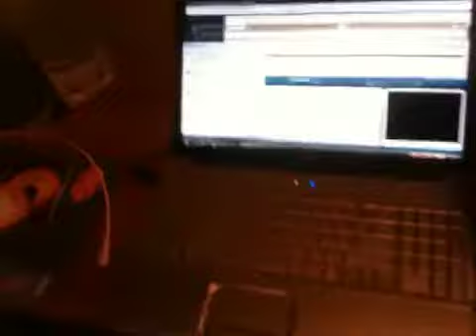Crazy ramblings Freestyle The SiK TiK vocals and video only. Enjoy!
Crazy talk
The SiK TiK
 IG and soundcloud: TheSiKTiK